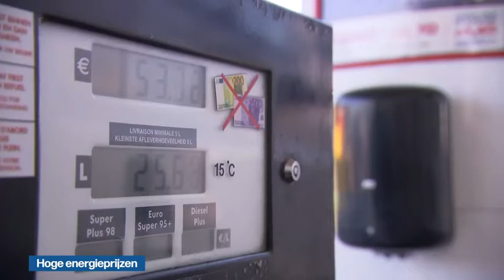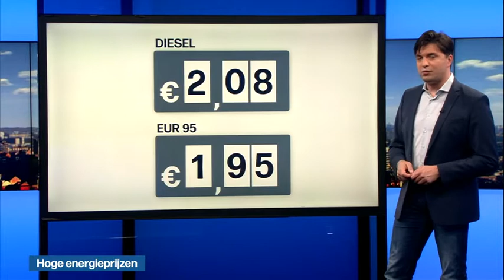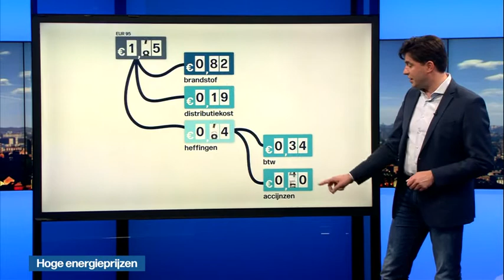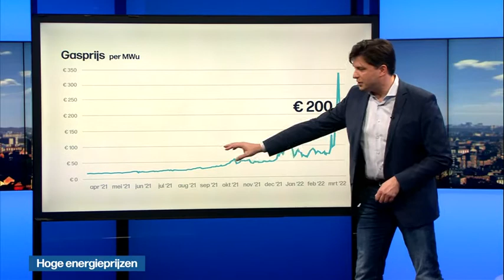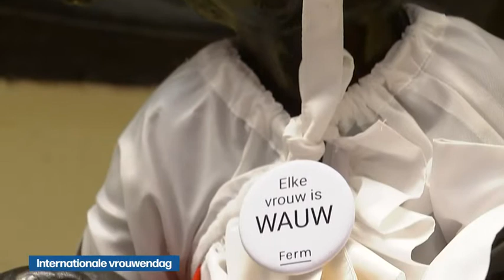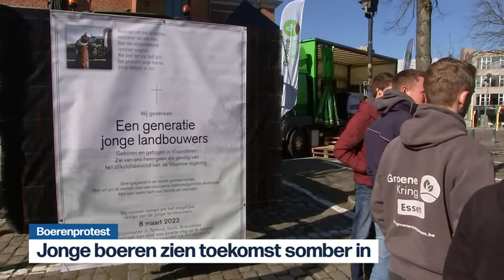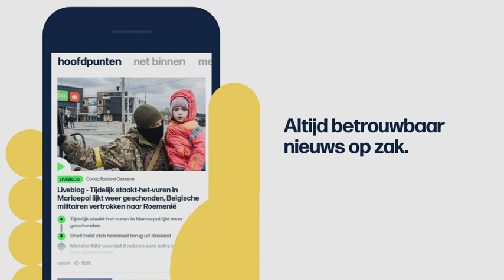VRT | Het journaal - dinsdag 8 maart 2022 om 13:00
Oorlog in Oekraïne
 Hoge energieprijzen
 Internationale vrouwendag
 Boerenprotest
 Parijs-Nice;Rit 3
 Basketbal

Het journaal 13u van dinsdag 8 maart 2022.